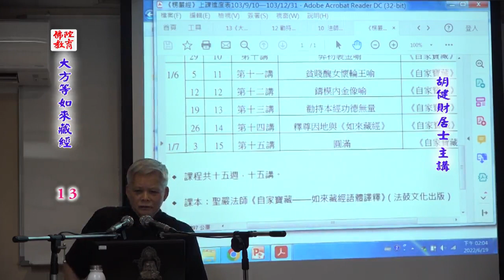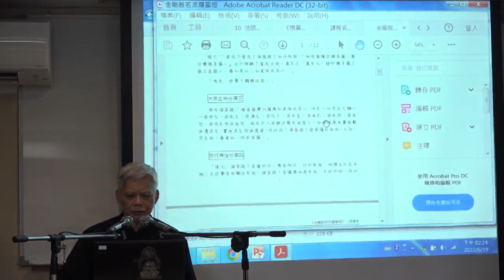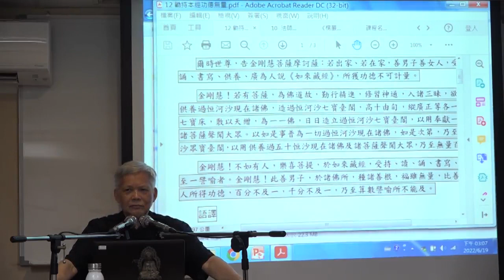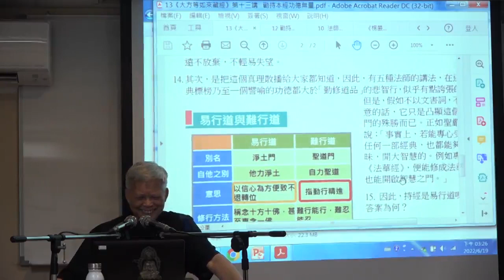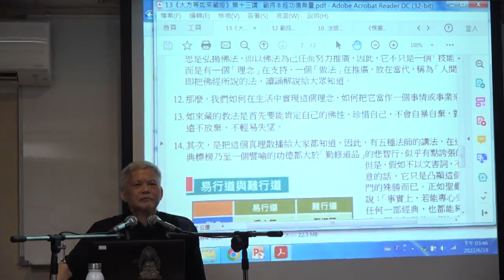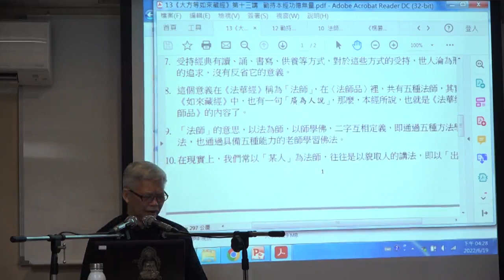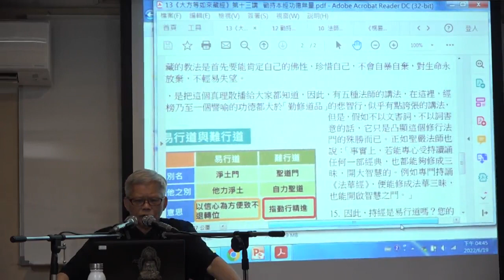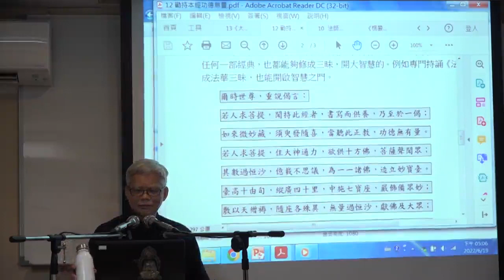《大方等如來藏經》--第013集/胡健財居士主講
《大方等如來藏經》 (已圓滿-共15集)
佛學講座/居士宣講/佛教經論/
主講者：胡健財居士
啟講日期：2022年03月27日
演講地點：本會三學教室(二)

主講者簡介：胡健財教授，政治大學中文所博士。專長：中國文學史、中國文學理論、大佛頂首楞嚴經、先秦儒學。曾任：政治大學講師，臺灣大學人文社會高等研究院訪問學者、客座副研究員，華梵大學中國文學系系主任、東方人文思想研究所專任主聘副教授。